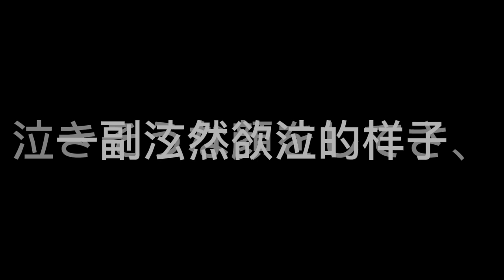i sang a japanese song but with chinese lyrics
also you might've noticed that the last part of the song sounds a bit weird thats because i had sung it incorrectly and i didnt wanna restart the whole song so i just recorded the last part again but for some reason i just couldn't get it to match with the song vocals so i just said fuck it since this is a shitpost anyways